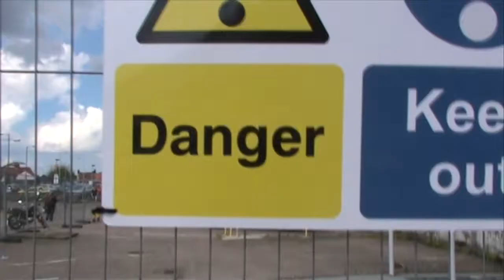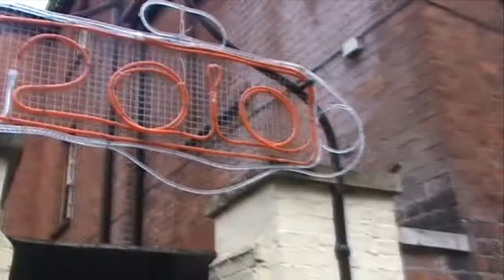MC Hammer City College Norwich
AS Media Studies transition music video project - summer 2010;
Will Drummee & Alex Summerhill